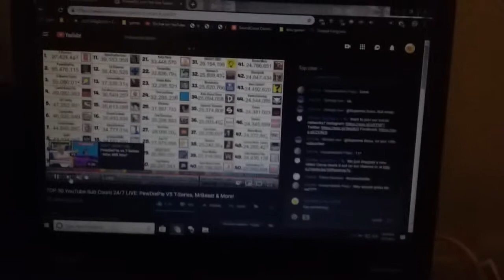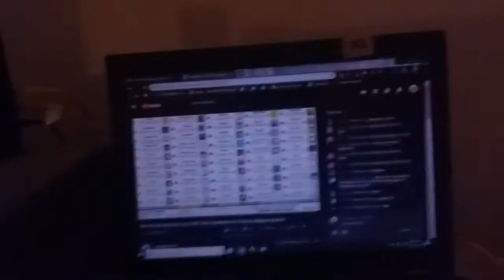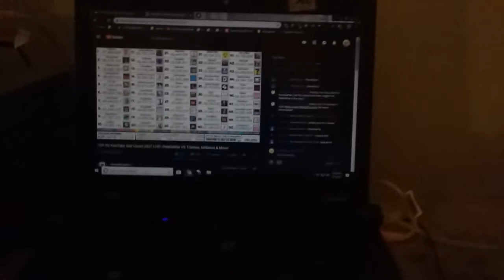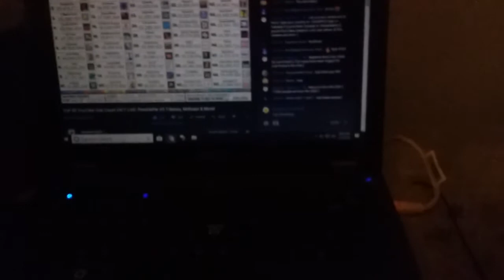Hurry up sub to pewdiepie!! (if u fan of him)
Video is more dragged out cuz i felt like talking about other stuff